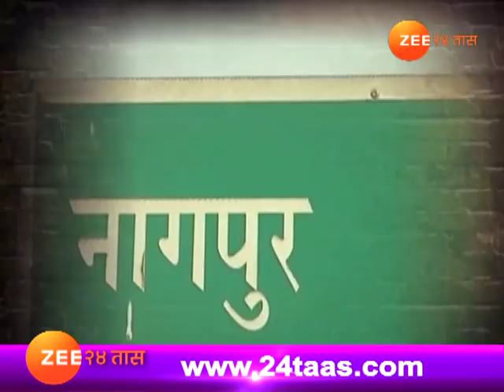'समृद्धी'चा रिअ‍ॅलिटी चेक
Samrudhi Mahamarg Reality Check Washim Mungla Villagers Happy